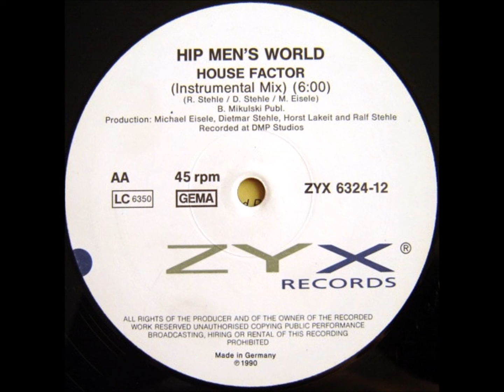Hip Men's World – House Factor (Instrumental)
Hip Men's World – House Factor
[ZYX Records – ZYX 6324-12] (1990)
Hip Men's World : Dietmar Stehle, Horst Lakeit, Michael Eisele, Ralf Stehle.

ZYX Records :
Parent label of independent German record company ZYX Music GMBH & Co. KG with many sublabels; founded in 1971 by Bernhard Mikulski.
Releases labelled "ZYX Records" or "ZYX Rec" should be submitted to label ZYX Records.